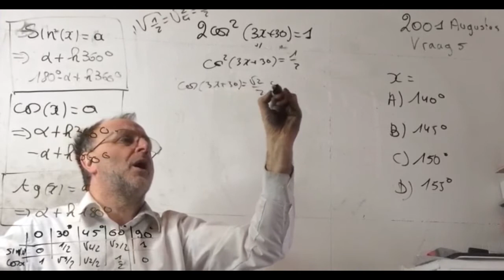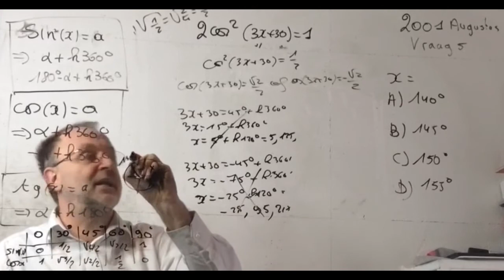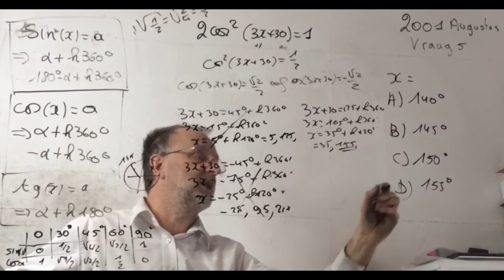1068 Wiskunde vraag 5 2001 Augustus Toelatingsproef Geneeskunde Vlaanderen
Edwin van Mercia en Morcar, mogelijk gesteund door Edgar Ætheling, komen in opstand tegen Willem de Veroveraar. De opstand wordt neergeslagen. Edgar vlucht naar Schotland.